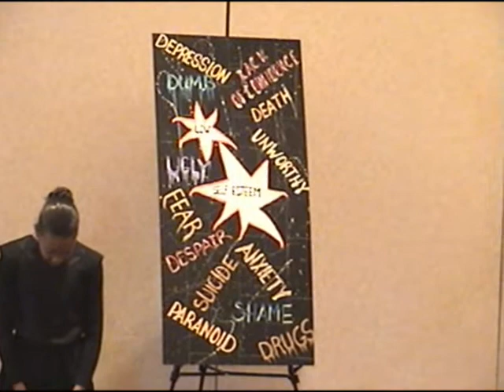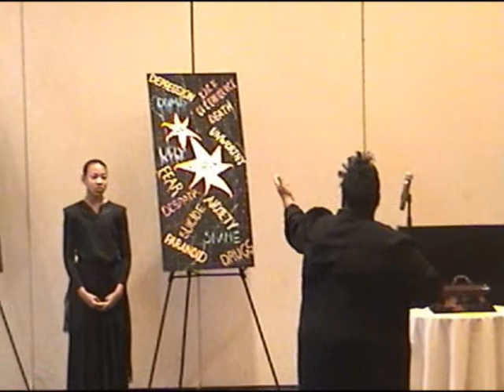distorted_glass_part1.wmv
Debbie Humphrey presents Distorted Glass Part 1,  Can you love through your pain, through your disappointment, through your hurt, through the distorted glass of your heart? Prestented at Sound the Trumpet Ministries prayer breakfast.